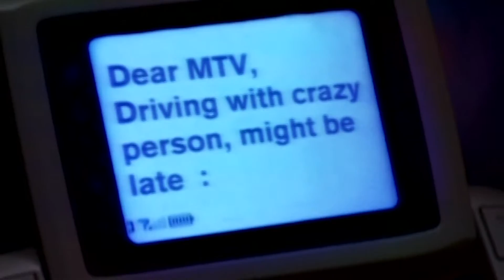Tankman Begins (HD Upscale)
A Batman Begins parody made by Jimmy Fallon for the 2005 MTV Movie Awards.